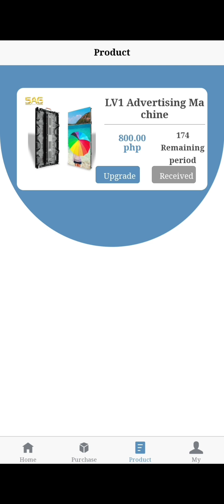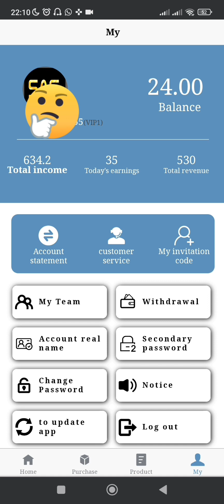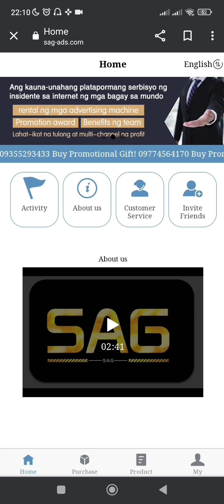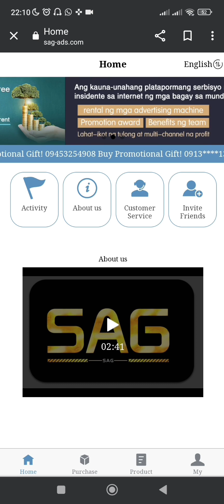SAG - ADS WITHDRAWAL | EARN ONLINE | LIBRENG P20